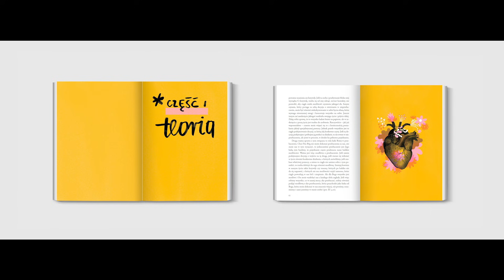Chodźcie do szkoły modlitwy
Jak się modlić? Instrukcja obsługi relacji z Panem Bogiem
Książka jest próbą odpowiedzi na pytanie: jak się modlić, czyli jak spotkać rzeczywiście Pana Boga? Znajdziesz w niej odrobinę teorii na temat modlitwy oraz rozpisany na wiele tygodni plan konkretnej modlitewnej drogi, która poprowadzi Cię na spotkanie z Bogiem.

Książkę cegiełka (w wersji papierowej) wyruszy do Was w drogę już 12 listopada.
Ebook - dostępny już dziś.

Aby nas wesprzeć kliknij tu

Zapraszamy.